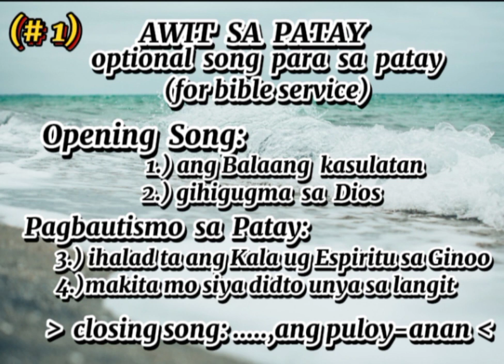MGA KANTA PWDE SA PATAY ( OPTIONAL )